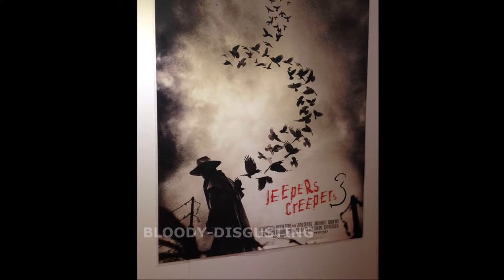TOP 10 HORROR ICONS THAT DESERVE A NEW MOVIE IN 2016 OR 2017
Today I will be going over 10 scary characters that totally need a new movie asap.